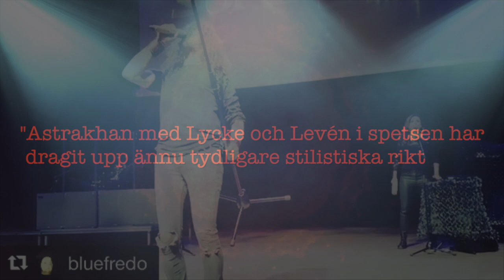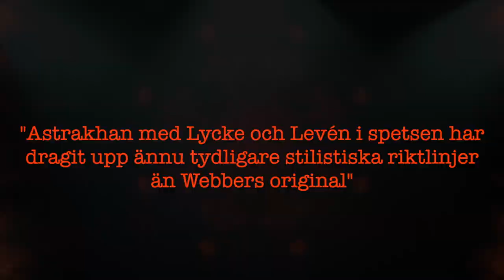Superstar - Astrakhan's superstar experience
Official promovideo for Astrakhan's Superstar Experience by Astrakhan.

Recorded at Kulturhuset Spira, Jönköping

A rock musical shall of course be performed as a rock band and the music from Jesus Christ Superstar is here performed by the classic/prog rock band Astrakhan featuring members from Pain of Salvation, Royal Hunt, House of Shakira etc. A live album should also give you the feeling of being one in the audience on a magical night - and this album is everything of the above.

On this rare and unique live recording you’ll get to experience the sound of Swedens two best singers - Alexander Lycke as Jesus and Mats Levén as Judas performing together. The story of Jesus Christ Superstar is a story of love, passion and death and no other band is better suited than Astrakhan to perform these songs and fill the music with these elements - their cinematic sound makes the songs come alive and enhance the dramatic story.

Line-up:
Alexander Lycke - Vocals
Mats Levén - Vocals
Per Schelander - Bass and Vocals
Johan Hallgren - Guitar and Vocals
Jörgen Schelander - Moog, Mellotron, Piano
Martin Larsson - Drums
Karner/Perrelli - Vocals